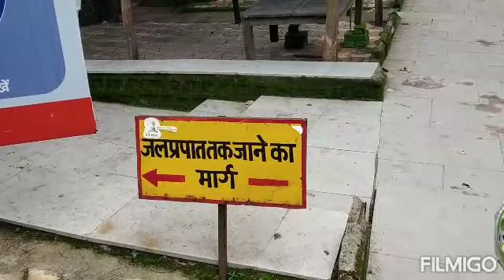जोन्हा फॉल एक बिहँगम जलप्रपात की यात्रा || Jonha Water Fall || Ranchi || Jharkhand Water Fall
जोनहा जलप्रपात
रांची-पुरुलिया राजमार्ग पर स्थित रांची से 45 किमी दूर, स्थानीय गांव के नाम पर जोन्हा जलप्रपात है। इसे गौतमधारा भी कहा जाता है, क्योंकि भगवान बुद्ध को समर्पित एक मंदिर है, जो इसके आसपास के क्षेत्र में है। यहां चट्टानों को नदी के फटे हुए गुरलिंग पानी में शामिल होने के लिए अपने प्राकृतिक ढाल के नीचे माना जाता है। गिरावट अपेक्षाकृत अधिक सोमवार दिखाई देती है, जो स्पॉट के सुरम्य आकर्षण को बढ़ाती है।

इस फॉल का नाम पास के एक गांव पर पड़ा है। जोन्हा फॉल को गौतम धारा के नाम से भी जाना जाता है, क्योंकि ऐसा माना जाता है कि गौतम बुद्ध ने यहां स्नान किया था। गौतमधारा के एक छोर पर बुद्ध को समर्पित एक मंदिर और एक आश्रम है, जिसे राजा बालदेवदास बिरला के बेटों ने बनवाया था। हर मंगलवार और गुरुवार को यहां लगने वाला मेले भी पर्यटकों के बीच काफी चर्चित है। आश्रम के चिन्हों को देखकर इस बात का अंदाजा आसानी से लगाया जा सकता है कि मूल रूप से इसका निर्माण हिंदू धर्म के साथ-साथ आर्य धर्म की सभी शाखाओं, यानी बौद्ध, जैन, सिक्ख, सनातन और आर्यसमाज के लिए किया गया होगा। स्थानीय लोग जोन्हा को गंगा नाला भी कहते हैं, क्योंकि इसकी धारा गंगा घाट से आती है। 453 कमद नीचे जाने पर आप जलप्रपात तक पहुंच जाएंगे। धारा की दूसरी तरफ कोनारडीह और दुआरसीनी गांव है। जोन्हा जलप्रपात रांची के पठार के सिरे पर पड़ता है और इसकी गिनती ढलान वाली घाटी के जलप्रपातों में होती है। इसमें पानी गंगा और रारू नदी से आता है। यहां 43 मीटर की ऊंचाई से पानी गिरता है। इस झरने के आसपास के परिवेश को देखने के लिए सीढ़ियों से 500 कमद ऊपर जाना होगा।